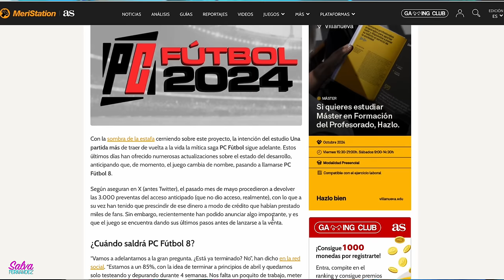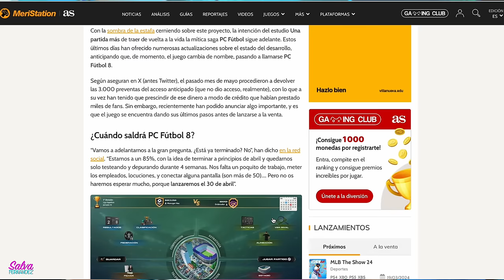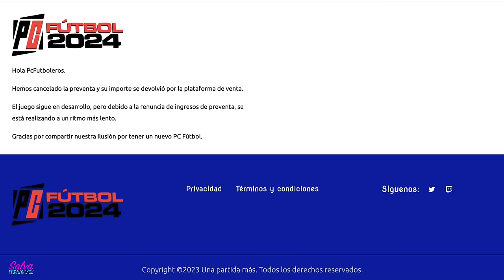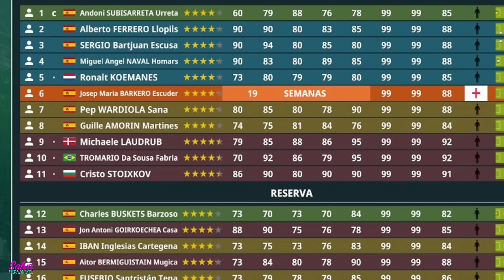El RETORNO DE PC FÚTBOL: ¿realidad o estafita?